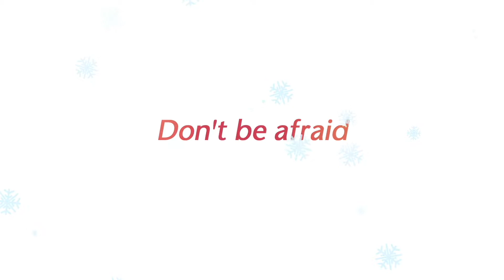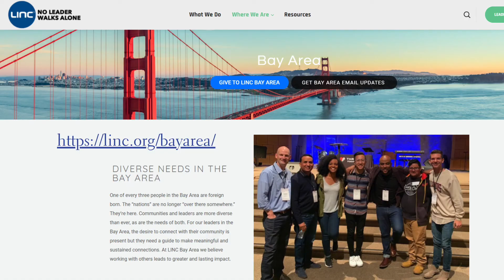A Reading of Luke 2 from LINC for Our Savior Lutheran Ministries in Livermore, CA